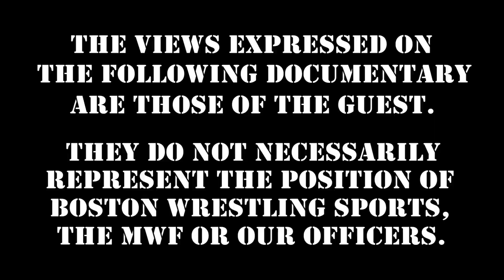"Mr. USA" Tony Atlas Shoots on Rocky Johnson's Backstabbing, Junkyard Dog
Special Edition: TJP Part 2 RoyalRumble Sunday!

360 Main St.